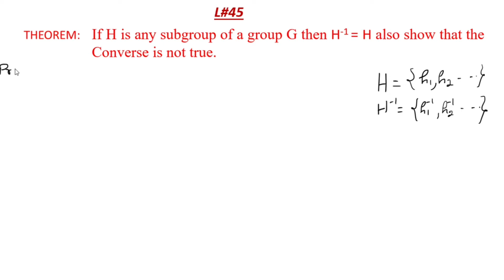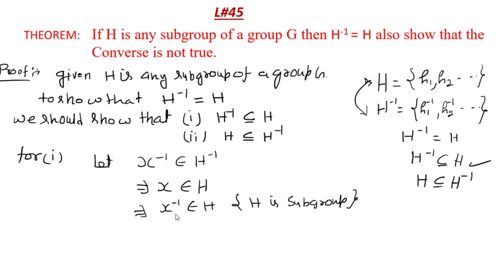GROUP THEORY BSc L# 45/ If H is any subgroup of a group G then H-1 = H also show that the Converse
HALLO बच्चों,”आओ स्वयं भी शिक्षित बनें और दूसरों को भी शिक्षित करें या शिक्षा दिलाएं”।   मै डॉक्टर धर्मेंद्र कुमार, मैंने यह LECTURE VIDEO विशेष तौर से आपके लिए तैयार किया है क्योंकि मैं जानता हूं कि आप DEEPLY KNOWLEDGE लेना चाहते हैं। यदि आपको यह LECTURE VIDEO अच्छा लगता है तो आप LIKE जरुर करें जिससे कि यह LECTURE VIDEO जरूरतमंद बच्चों के पास पहुँच जाये.जिससे वह भी अधिक से अधिक लाभ ले सके  और अपने प्यारे दोस्तों को भी  SHARE करें जिससे वह भी अधिक से अधिक लाभ ले सके और यदि आप यह चैनल पहली बार देख रहे हैं तो आप चैनल को SUBSCRIBE जरूर करें साथ ही साथ BALL ICON को भी press करें जिससे कि आने वाली हर LECTURE VIDEO का पता आपको चल सके व आप उसका लाभ ले सके।
आओ स्वयं भी शिक्षित बनें और दूसरों को भी शिक्षित करें या शिक्षा दिलाएं।

IN THIS VIDEO I AM TEACHING VERY IMPORTANT TOPIC OF GROUP THEORY FOR GROUP IN WHICH THEOREMS ARE PROVED.
. OTHER VIDEOS OF THIS TOPIC ARE